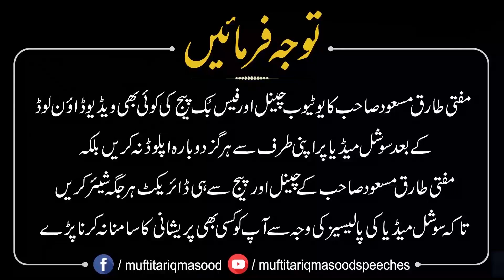Showbiz Ki Rangeen Duniya'Aek Dhoka | Mufti Tariq Masood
Delve into the glamorous world of showbiz and uncover the potential deceptions behind it. This video provides an insightful look at the reality versus the illusion of the entertainment industry.

MuftiTariqMasood.com